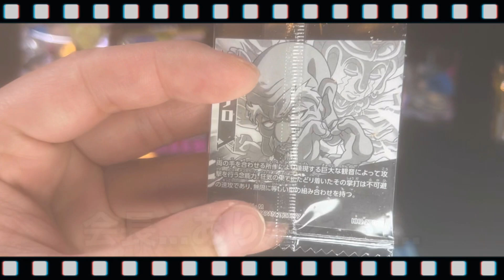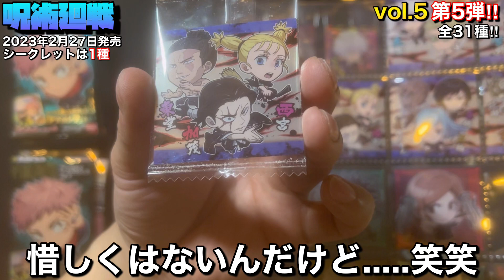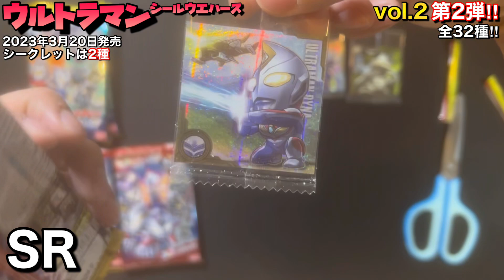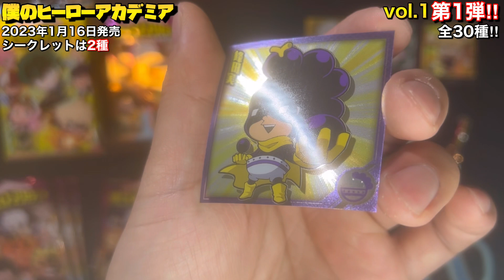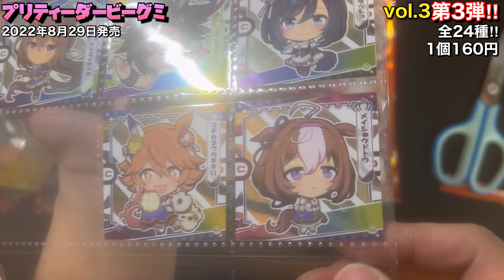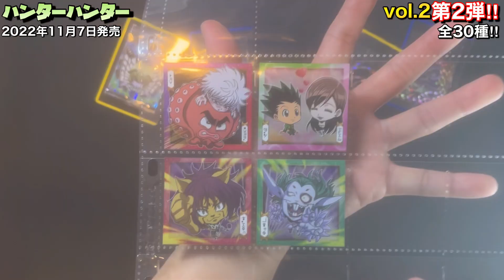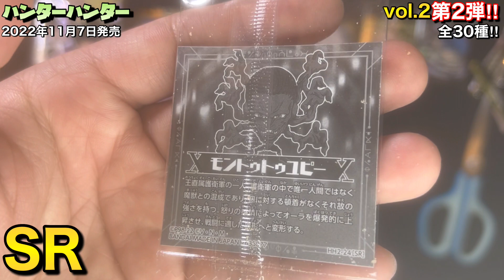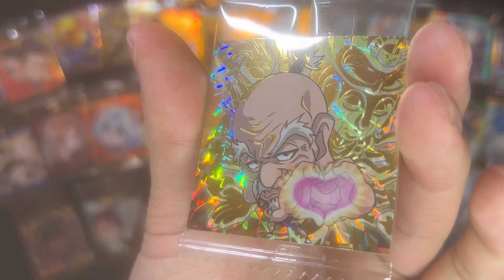【ディフォルメシールウエハースが好きな方へ】いろいろ開封‼︎ハンターハンター・呪術廻戦・ヒロアカ・ウルトラマン・ウマ娘など-バンダイ系にふぉるめーしょんシール-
オトヒロ

ハンターハンターシールウエハース

鬼滅の刃